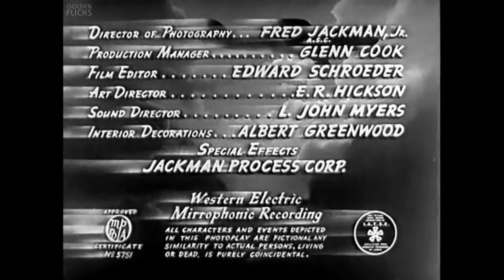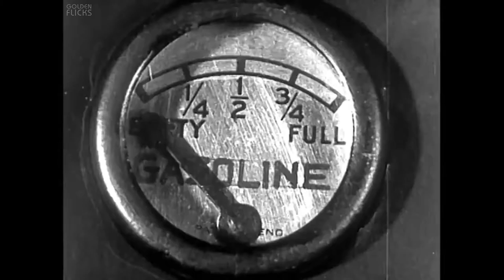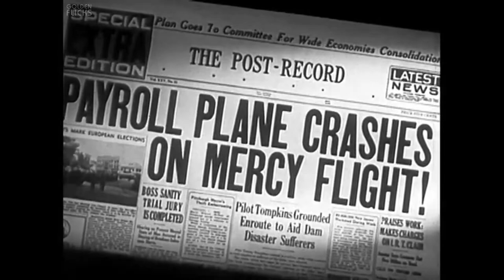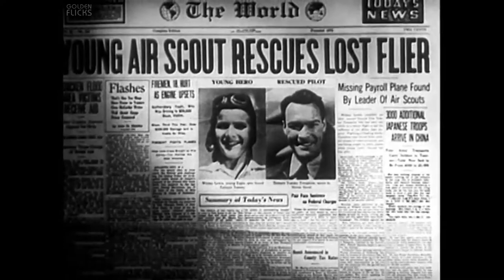Danger Flight (1939) | Full Movie | Howard Bretherton | John Trent, Marjorie Reynolds, Milburn Stone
Watch the 1939 Hollywood film, Danger Flight directed by Howard Bretherton and starring John Trent, Marjorie Reynolds, Milburn Stone & others.

Director: Howard Bretherton
Writer: Byron Morgan, Edwin C. Parsons, Hal Forrest
Cast: John Trent, Marjorie Reynolds, Milburn Stone